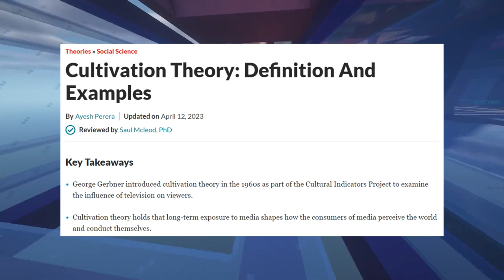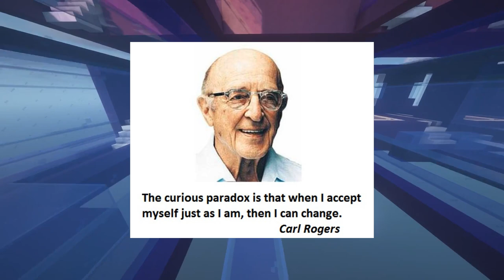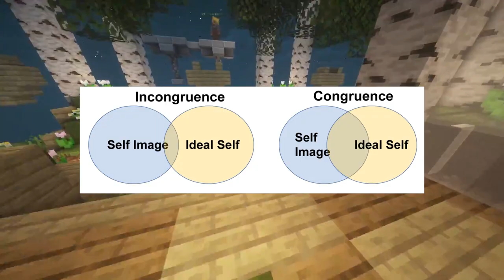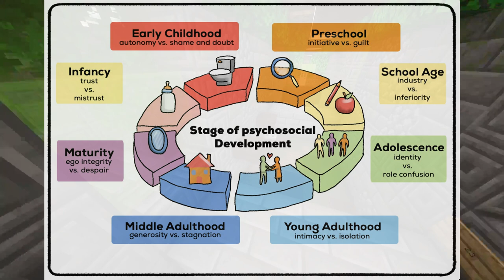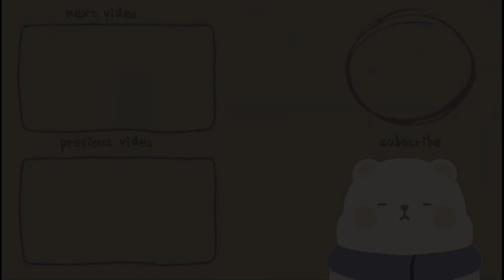Do I have to become someone else to be happy? | Essay Video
Key References:
OpenStax, & Lumen Learning. (2019). Humanistic Approaches. Ucf.edu; Pressbooks.

Perera, A. (2020 November 3). Cultivation Theory: Definition And Examples. Simply Psychology.

Communication Theory. (2010, January 14). Cultivation Theory.

Goode, E. (1999). ‌Study Finds TV Alters Fiji Girls’ View of BodyThe New York Times.

Spooner, N. (2022, January 21). What is the “Real Self” and “Ideal Self”? Be Yourself.

Evans, O. G. (2022, November 3). Bronfenbrenner’s Ecological Systems Theory. Simply Psychology.

Erikson’s Stages of Psychosocial Development | Practical Psychology. (2020, March 21). Practical Psychology.